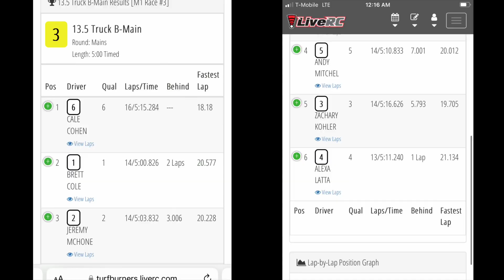6amRC. Turfburners. Stadium truck B-main